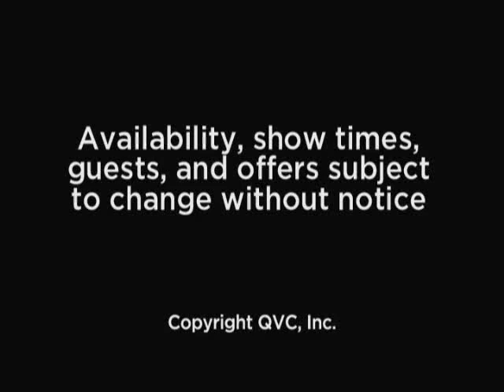Cesar Millan: the Dog Whisperer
Tune in and watch Cesar Millan: the Dog Whisperer, Friday, May 24 at 1AM and 6 PM (ET).